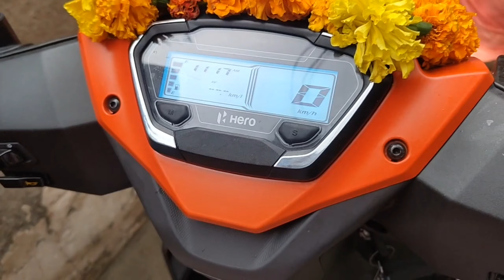scooty hero xoom 110cc || vlogs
Aisi bahut sari video hai Jo aapane nahin dekhi use dekh sakte ho aap sab.
Aap mujhe bata sakte ho kaun kis topic per aapko video bhi chahie. Aap sab yahan Tak aaye Ho to Dil se thank..